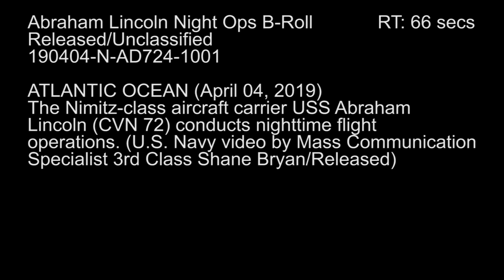Nighttime Flight Operations Aboard USS Abraham Lincoln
ATLANTIC OCEAN (April 4, 2019) The Nimitz-class aircraft carrier USS Abraham Lincoln (CVN 72) conducts nighttime flight operations while transiting to the 6th fleet area of responsibility. Abraham Lincoln is underway as part of the Abraham Lincoln Carrier Strike Group deployment in support of maritime security cooperation efforts in the U.S. 5th, 6th and 7th Fleet areas of responsibility. With Abraham Lincoln as the flagship, deployed strike group assets include staffs, ships and aircraft of Carrier Strike Group (CSG) 12, Destroyer Squadron (DESRON) 2, the guided-missile cruiser USS Leyte Gulf (CG 55) and Carrier Air Wing (CVW) 7; as well as the Spanish navy Alvaro de Bazan-class frigate ESPS Mendez Nuñez (F 104). (U.S. Navy video by Mass Communication Specialist 3rd Class Shane Bryan/Released) 190404 N AD724 1001